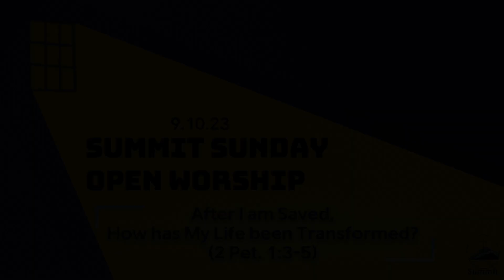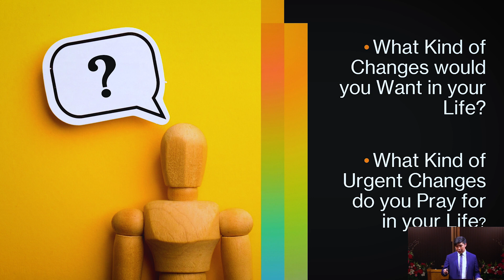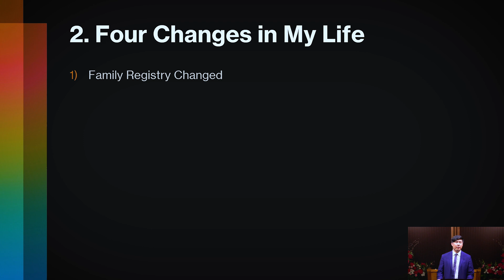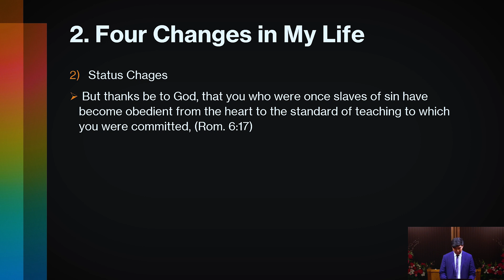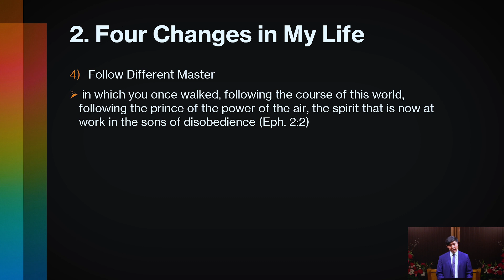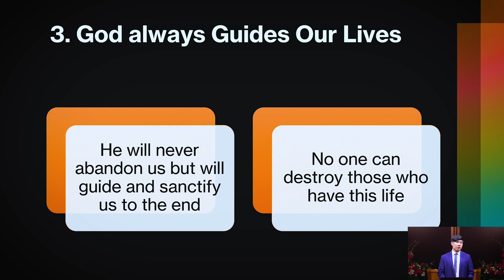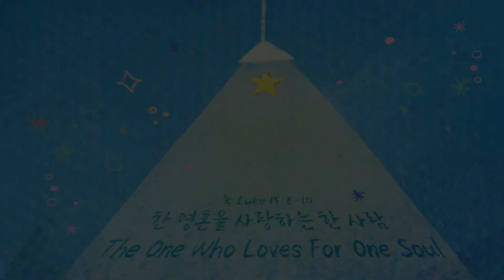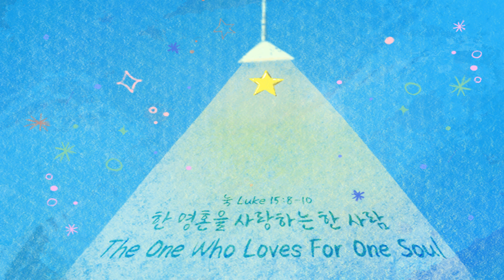[Open Worship Message] After I am Saved, How has My Life been Transformed? (2 Pet. 1:3-5)